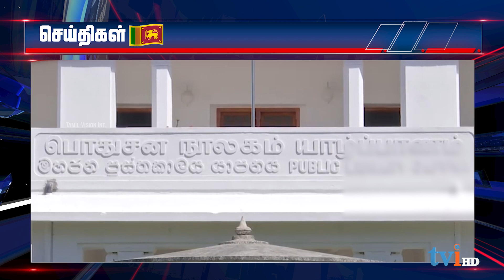கனடாவின் முஸ்லிம் அறக்கட்டளையொன்று ஹமாஸ் போராளிகளுக்கு உதவியுள்ளாக குற்றம் சுமத்தப்பட்டுள்ளது.